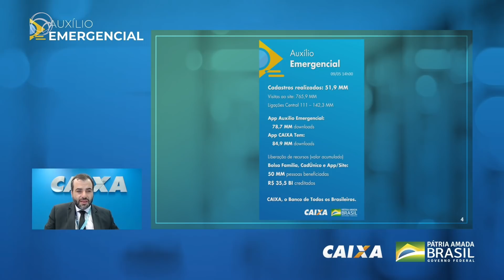MAIS DE 3 MILHÕES RECEBERAM 1ª PARCELA DO AUXÍLIO EMERGENCIAL E NÃO USARAM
A Caixa informou neste sábado (9) que cerca de 3,5 milhões de pessoas que receberam a primeira parcela do auxílio emergencial ainda não movimentaram o dinheiro.